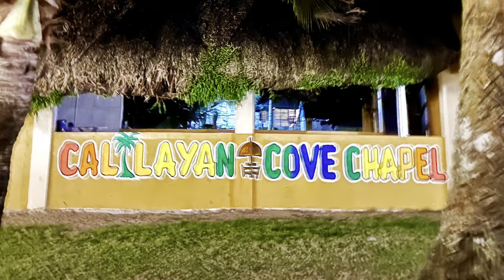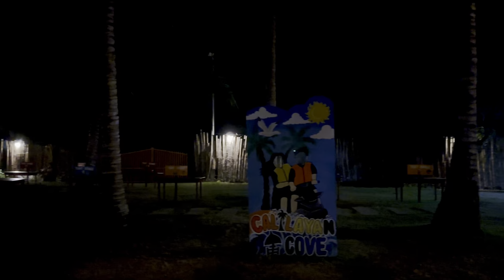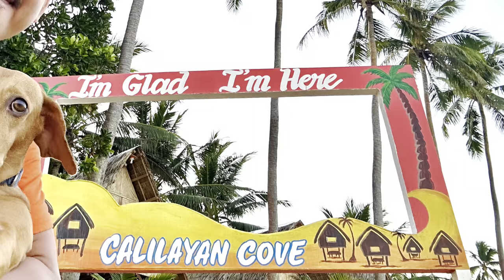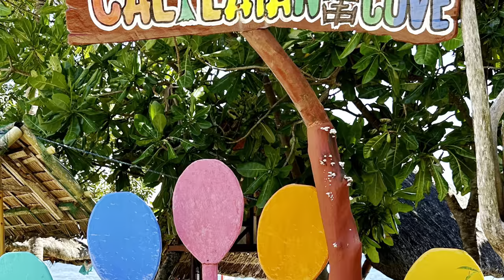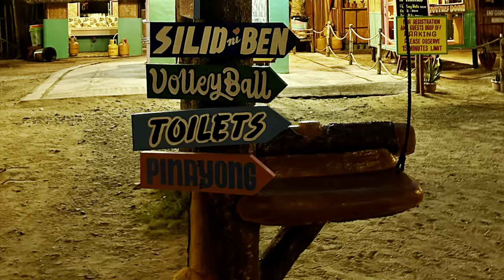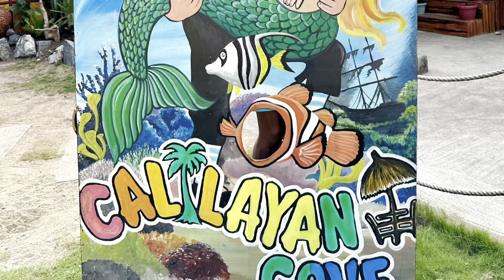Calilayan Cove Beach Park 2023 | Malatandang Beach, Unisan, Quezon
Calilayan Cove is one of the first beach resorts in Quezon that I have visited so far. It was my first experience to swim in its waters so I didn't know what to expect.

It has a long stretch of caramel sand beach with an awesome view of sunset. Water was clear and calm in the morning during my visit.

It offers a wide range of room accommodations and open cottages depending on guests' capacity and budget that are located both at the front and back of the resort.

As to its amenities, the resort has a small restaurant where guests can order Filipino dishes, but one can also order directly at the reception, a chapel, grill area, clean toilets with good running water, and outdoor showers.

It also offers various water and fun game activities such as kayaking and beach volleyball.

A camping ground is also available for those who want to experience camping. Tent spaces are provided at the back side under the coconut trees. Camping tents are also available for rent.

There are more guests checking in during weekends than weekdays so plan your schedule wisely ahead. The only drawback during my stay was the loud voices and of some guests and karaoke sounds even during late nights especially weekends.

Overall, our first beach vacation in Quezon was memorable. It was even great because of its kind, courteous, and very accommodating staff.

Entrance/Parking- 400/day
Senior/PWD Entrance/Parking- 300/day

*Excludes daily entrance fee for open cottage accomodations

Tent Space- 500
Pinayong Hut- 800